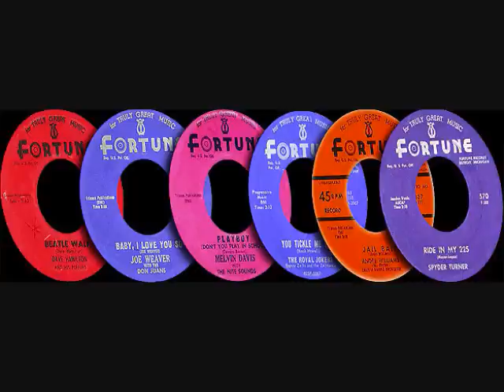Nolan Strong & The Diablos : "Fools Rush In" - Fortune Records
A rare gem from one of Detroit's best! I have plenty more
Diablos tunes on my page, so check them all out!